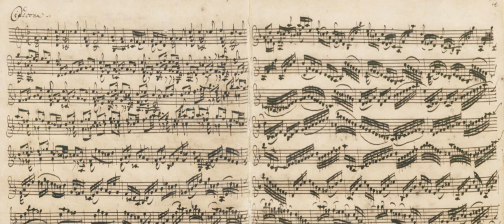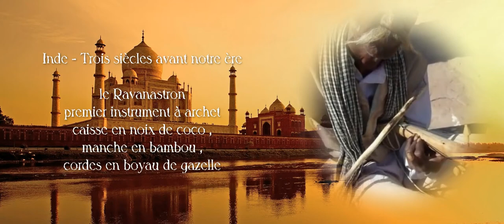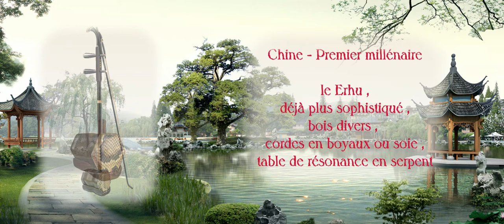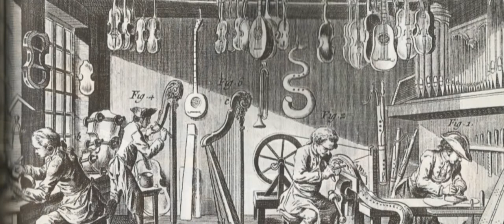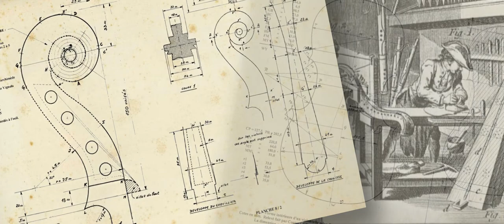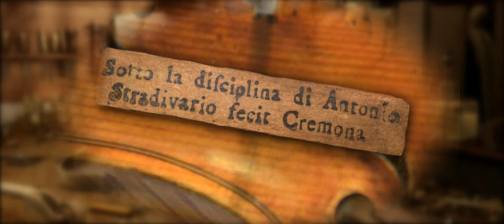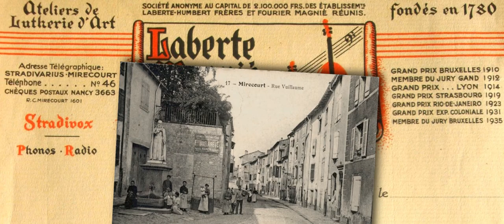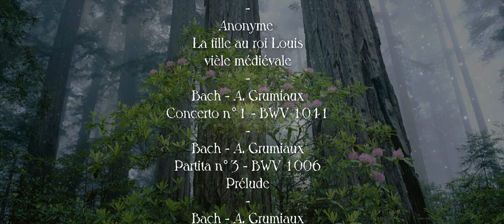Antonio Stradivari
Documentaire historique sur la vie du plus grand luthier de tous les temps et l' oeuvre de sa vie, le violon, qui a fait sa renommée, dont le nom latinisé est  " Stradivarius ".
Le sujet débute par la genèse des instruments à cordes frottées  et rappelle les maîtres qui ont formés Stradivari.
Les musiques de Bach, son contemporain, donnent l' atmosphère d' époque au sujet , dont " la Chaconne ", l' himalaya " des violonistes.
Un bon livre sur le sujet est ;  Les violons du roi de Jean Diwo.
Mon site pour d' autres documentaires;